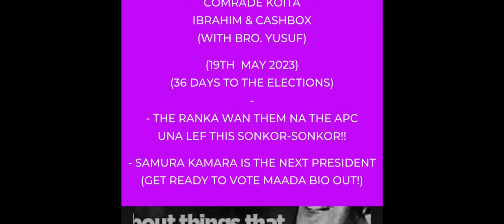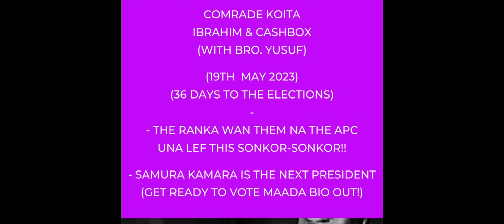WhatsApp Msg May 19th, 2023.